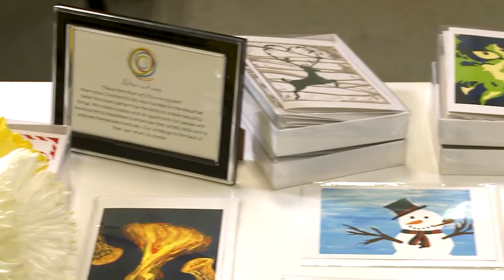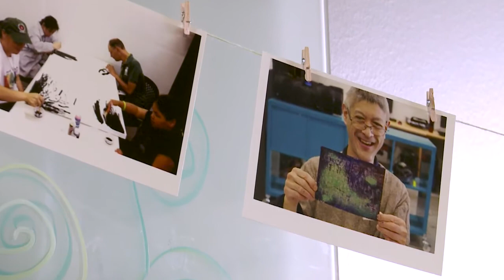Alternative Creations Studio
Artists with posAbilities​, an organization that works with people who have developmental disabilities, participate in the East Side Culture Crawl, a 4-day visual arts festival featuring more than 500 artists (featuring Alternative Creations Studio​).